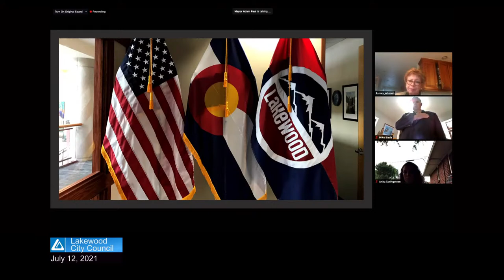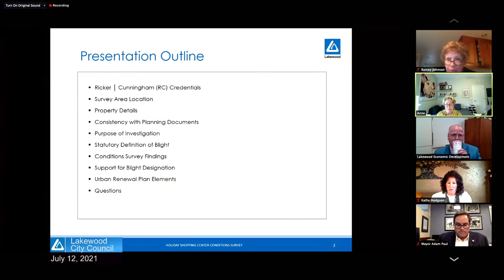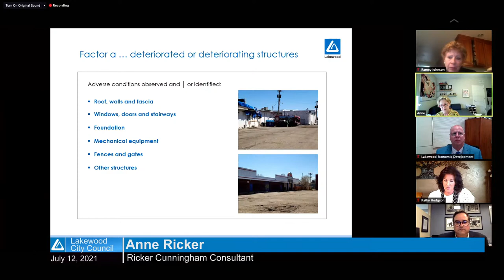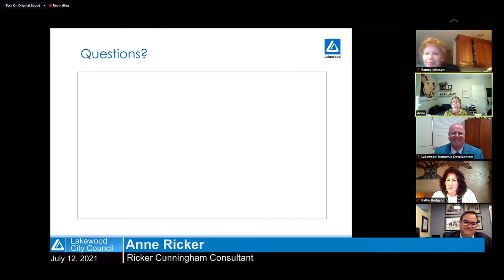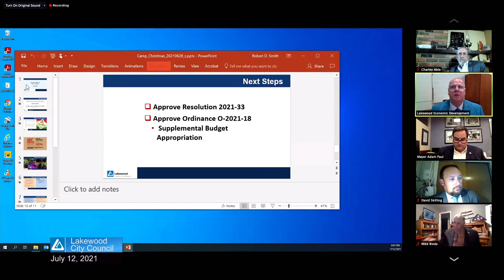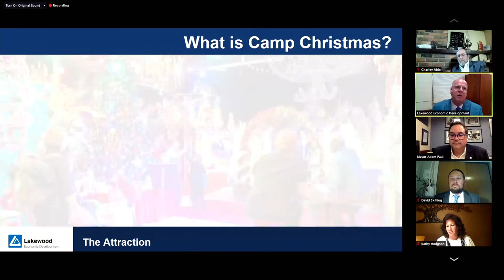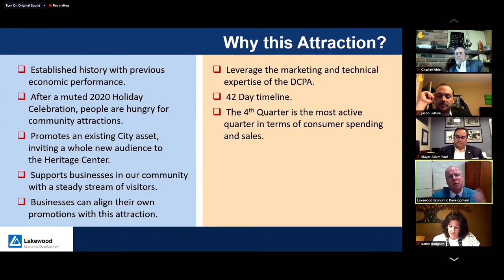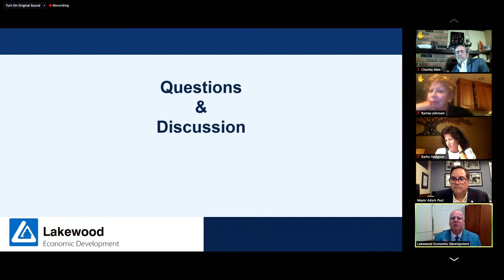07/12/21 City Council Meeting Video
04:03 Meeting start